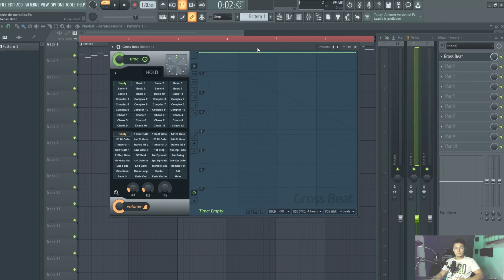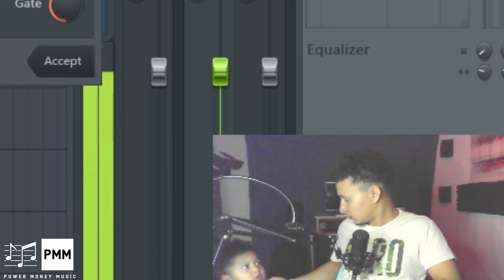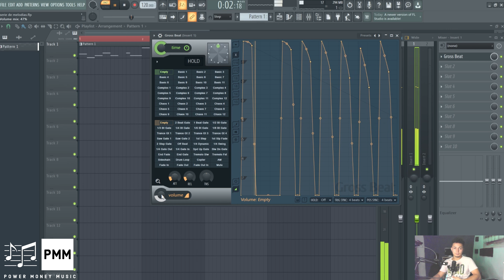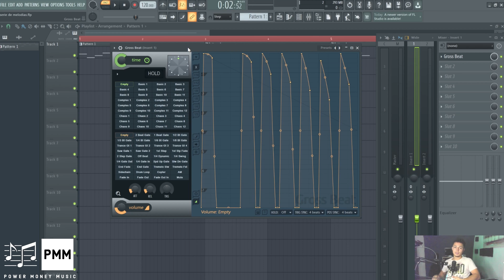Melodias Avanzadas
Bien Venidos ala serie de melodias.
En este video te voy amostrar una TEHCNICA, que probablemente tu no sabias que existia en GROSS-BEAT